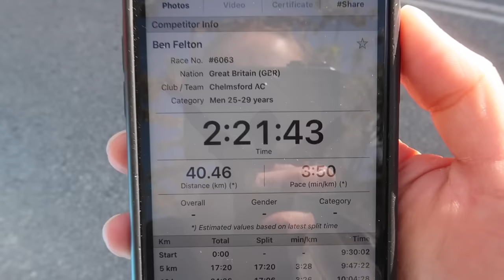MY FIRST EVER MARATHON: CAN I GO SUB 2:30?! (COPENHAGEN 2022)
Today is the day. My first ever attempt at the marathon distance in Copenhagen, Denmark.